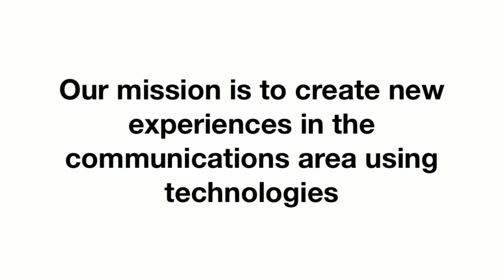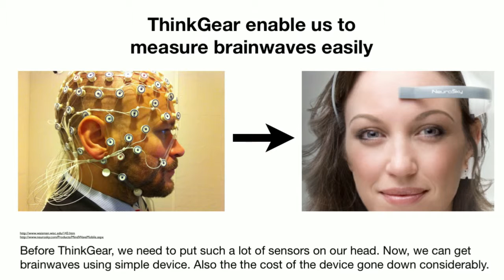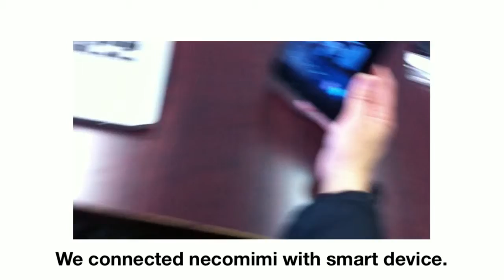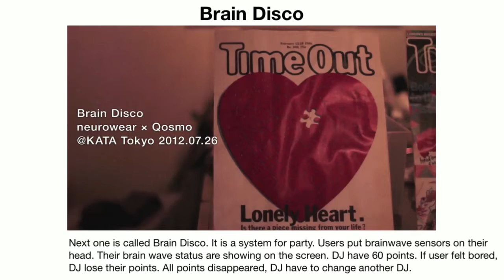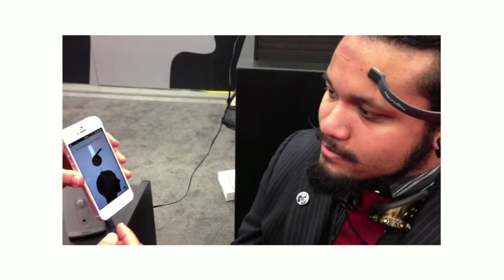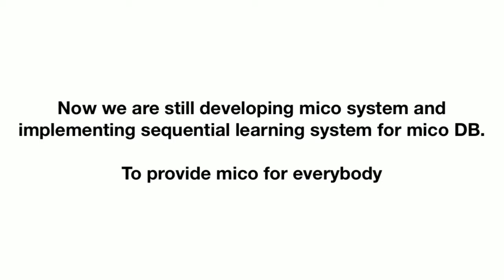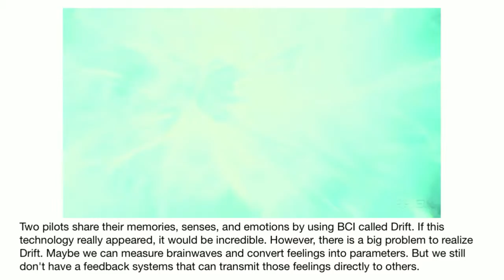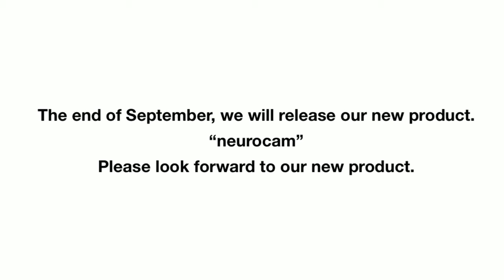Tomonori Kagaya - Communication without a Digital Interface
Tomonori Kagaya, Founder at Neurowear, the world's first commercialized neuro headset that expresses the user's feelings. Tomonori will showcase it and talk about non-verbal communication.Many people believe that the future of design is on screens. But what if we can design communication that doesn't involve screens.